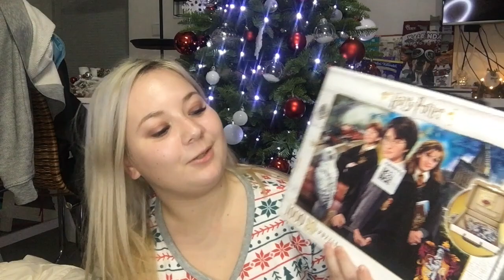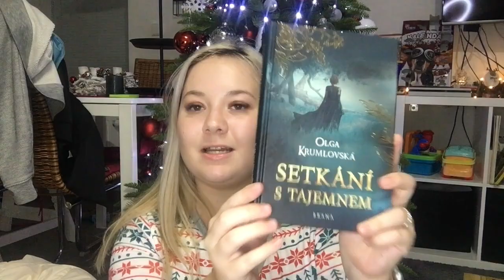CO JSEM DOSTALA K VÁNOCŮM | VÁNOCE 2022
Co jsem dostala k Vánocům 2022? Já tyto videa ráda beru jako inspiraci, tak třeba to bude inspirace i pro vás! Ve videu jsou dárky od celé rodiny - mojí mamky, manžela, babiček a dědečků. Doufám, že i vy jste dostali krásné dárky, já jsem byla opět nadšená!

Skladba Carol Of The Bells interpreta Audionautix podléhá licenci Creative Commons 4.0 (uvedení zdroje).

Skladba We Wish You a Merry Christmas interpreta Twin Musicom podléhá licenci Creative Commons 4.0 (uvedení zdroje).